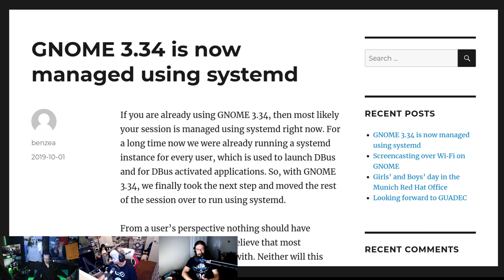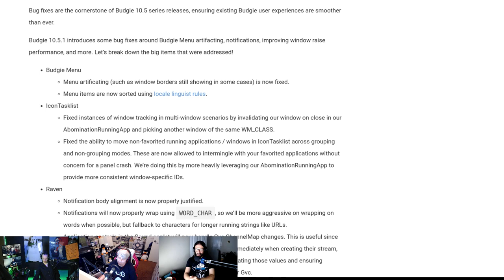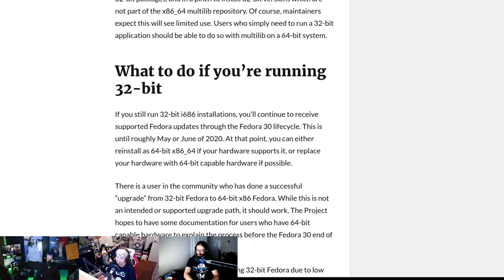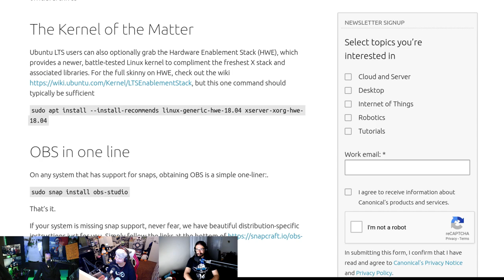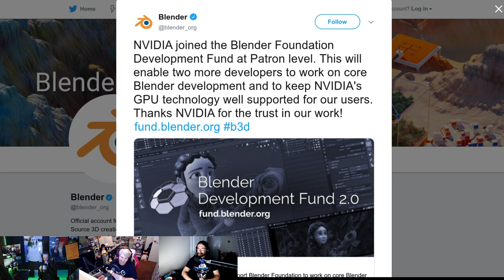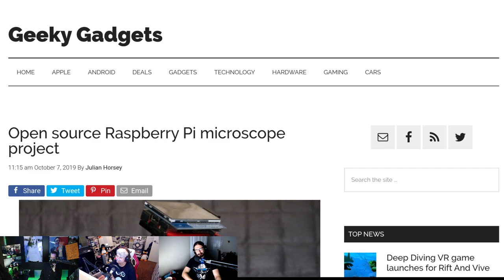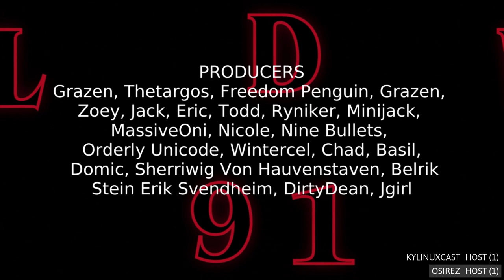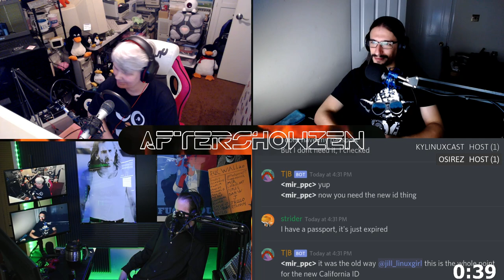LWDW 191: Live & UNCUT